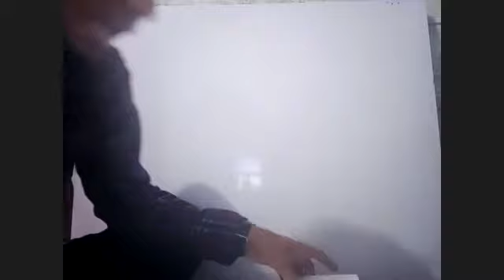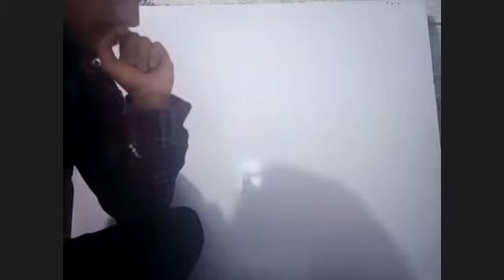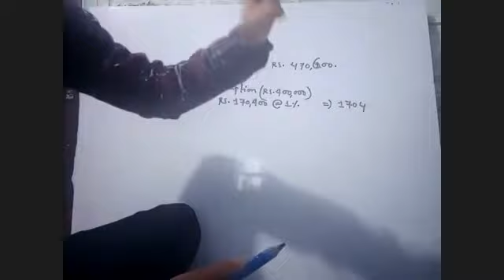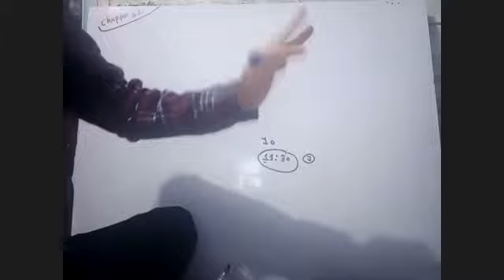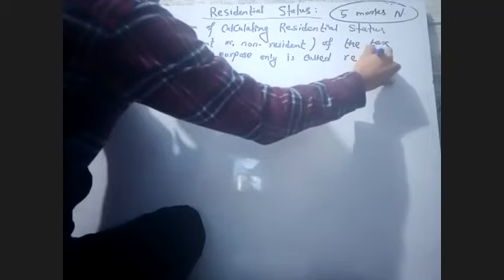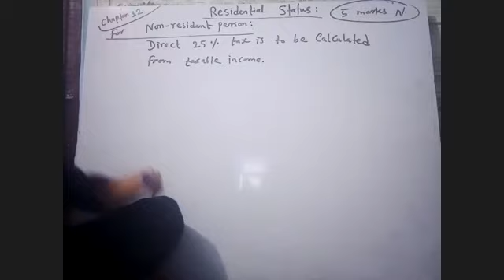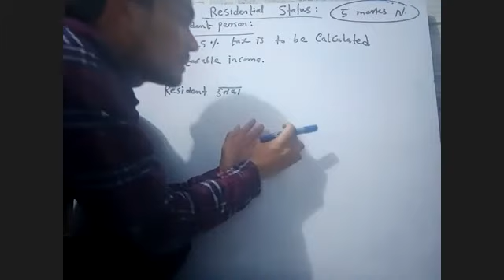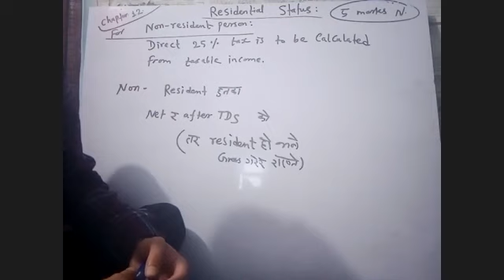Residential Status Day 1st part I class BBS third year Taxation || BY RAM BAHADUR BIST SIR.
Residential Status Day 1st part I class BBS third year BY RBB Sir  Taxation